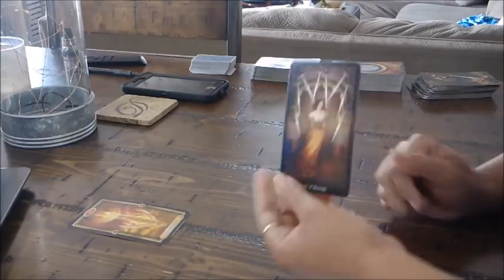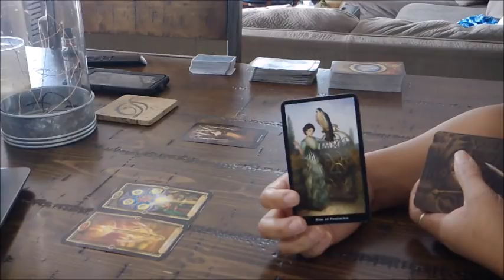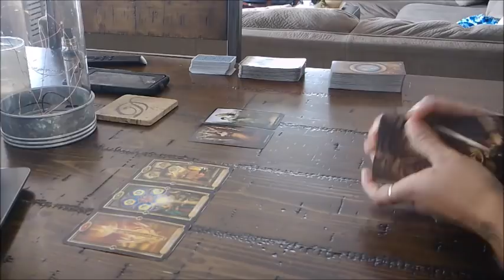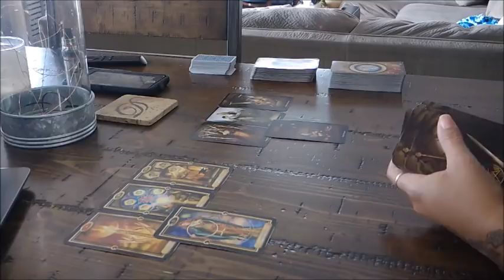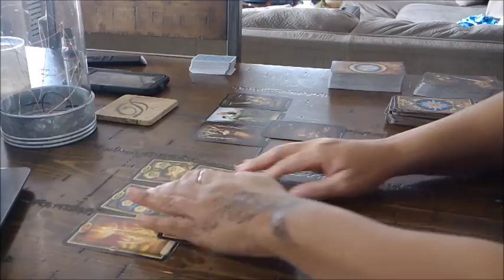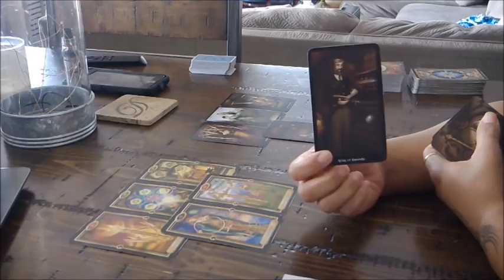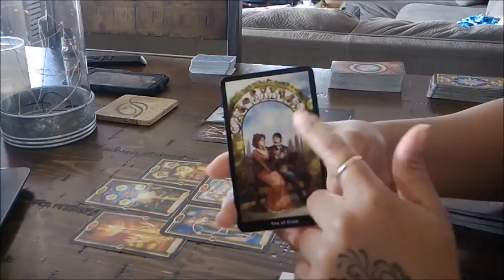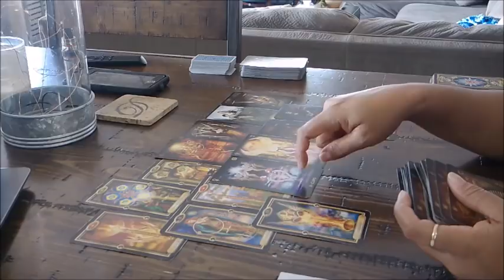SCORPIO"YOU VS. THEM"~THEY KNOW THEY WANT THIS!~JAN.29-FEB.4